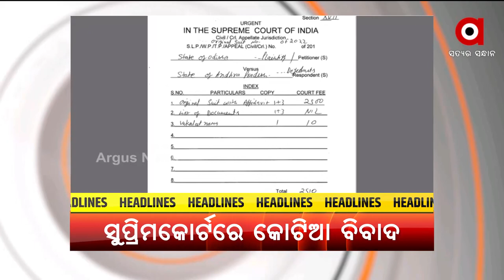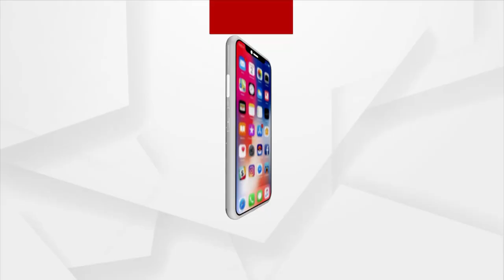Headlines 11am | 9 Jan 2022 | Argus News